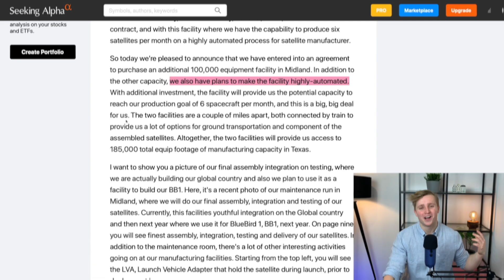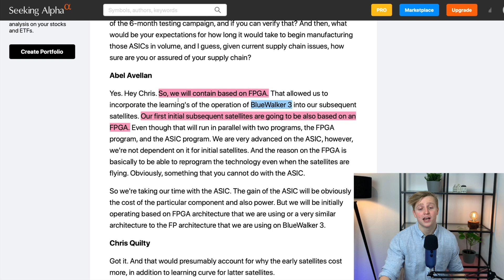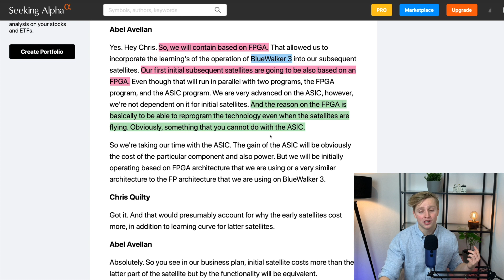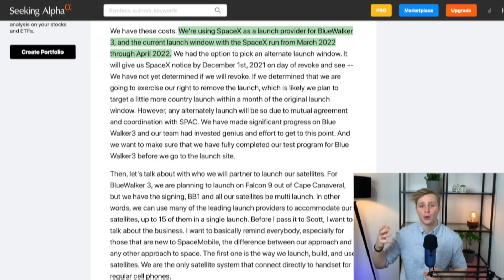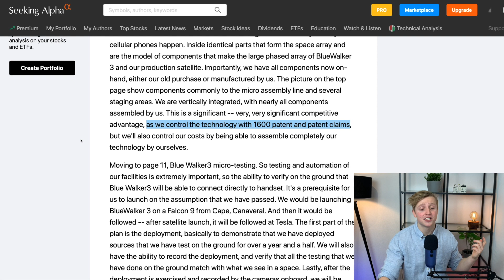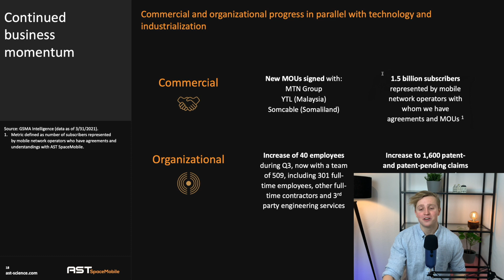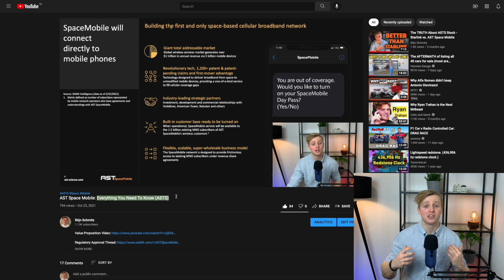ASTS BlueWalker 3 Officially DELAYED?! Huge Q3 Update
ASTS recently gave us a third quarter business update! I tell you everything you need to know about the most important updates, and I will answer whether BlueWalker Three will be delayed or not...

The first update: ASTS has signed an agreement to acquire a second 100.000 square feet facility in Midland Texas. This is of course in addition to the current 85.000 square feet facility in Midland Texas too! The second facility should enable ASTS to reach their goal of production capabilities of 6 satellites per month

The second update: As per the CEO ‘so bluewalker three will be based on FPGA… our first initial subsequent satellites are going to be also based on FPGA.’ This allows ASTS to add, change and update the functionality of bluewalker three… even if the satellite is already in space, pretty awesome!

The third update: Bluewalker Three. Did the launch get delayed or not?!  “We had the option to pick an alternate launch window. It will give us SpaceX notice by December 1st, 2021 on day of revoke and see -- We have not yet determined if we will revoke.” There is nothing to really worry about. Bluewalker three might be delayed, sure, but IF it is delayed, it will be by just a month! I think you and I can wait until may instead of April.

Additionally, there are a couple of smaller updates...
- ASTS Now controls the technology of 1600 patents and patent claims.
- ASTS Added 3 new MOU's over the quarter.
- ASTS MIGHT be working on a system where they are able to use previously thought dead space inside of a rocket.

00:00 – Intro
00:21 – Update 1
01:36 – Update 2
04:32 – Update 3
05:46 – Quick Updates